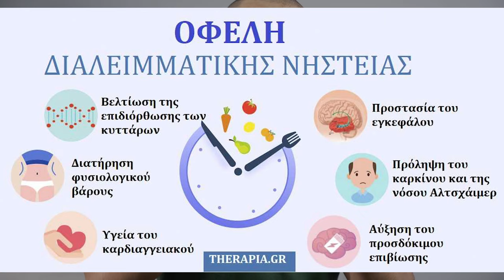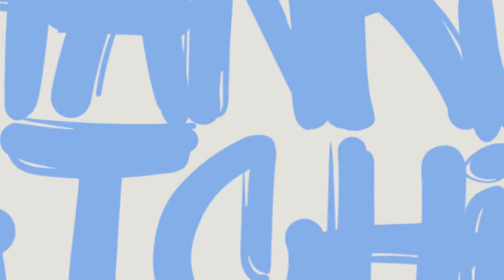Θες Να Χάσεις 6 Κιλά (Σε 10 Εβδομάδες);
Πες αντίο στην κοιλιά σου χωρίς πείνα και στερήσεις.
Όσο περνάνε οι εβδομάδες και συνεχίζεις να αδυνατίζεις, η κοιλιά σου γίνεται ολοένα και πιο επίπεδη. Κάθε νέα εβδομάδα φέρνει μια νέα ευκαιρία να φτάσεις στον στόχο σου, και με κάθε νέα εβδομάδα η κοιλιά σου χάνει λίγο ακόμα από τον όγκο της. Το αδυνάτισμα είναι μια συνεχής διαδικασία, και κάθε εβδομάδα που περνάει, βλέπεις περισσότερα αποτελέσματα στην κοιλιά σου.